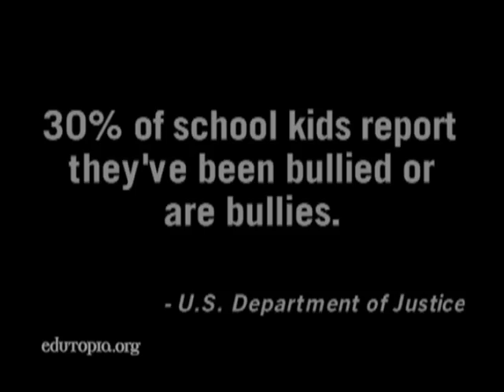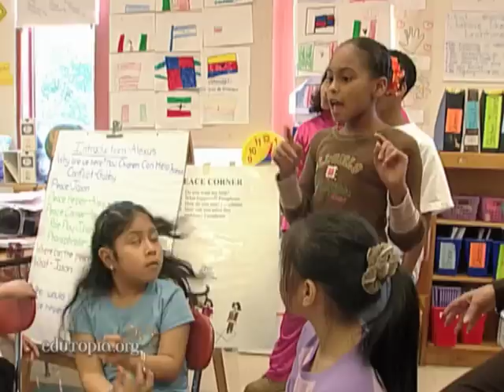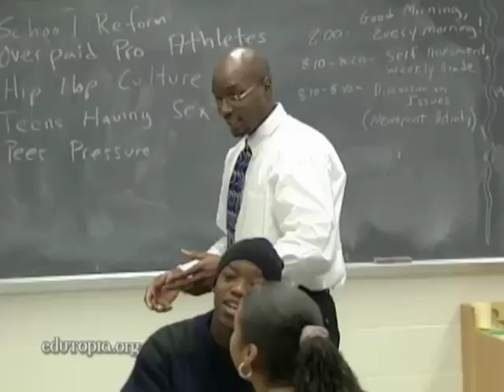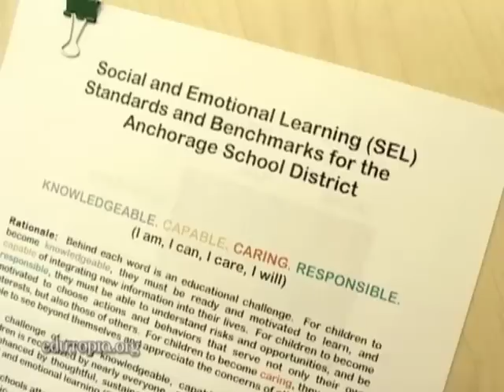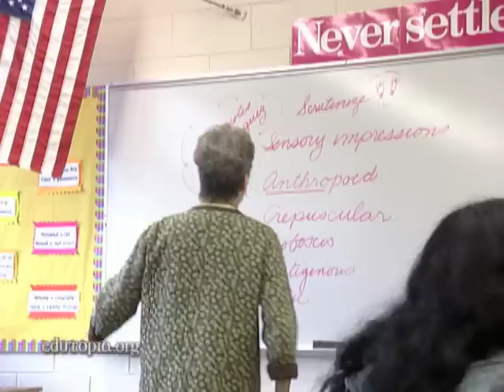Smart Hearts: Social and Emotional Learning Overview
In school districts from New Haven to Anchorage, social and emotional skills are being taught and assessed just like skills in math and reading.

Read more about the topic, including how to use social and emotional learning to stop bullying, on the Edutopia